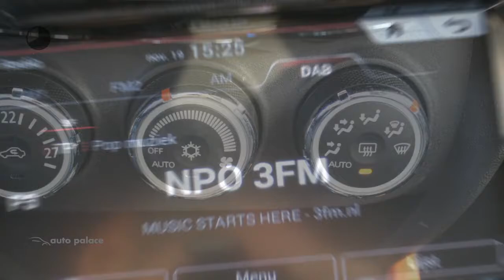Mitsubishi ASX 1.6 MIVEC ClearTec 117PK CONNECT PRO |NAVI |AIRCO |CRUISE